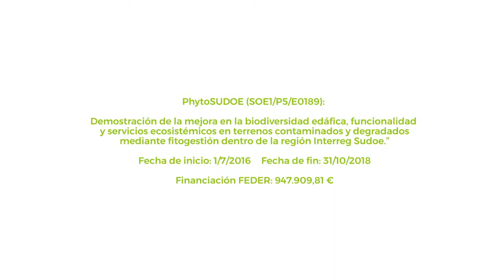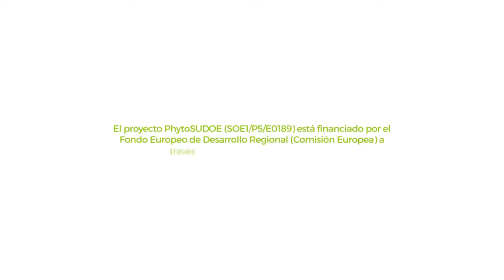PhytoSUDOE proiektua-proyecto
PhytoSUDOEren helburu nagusia espazio narriatuak kudeatzea eta lehengoratzea da, fitorremediazio- eta fitogestio-teknika berritzaileak baliatuz, horiek biodibertsitatea sustatzen, ekosistemen funtzionaltasun integrala hobetzen eta baliabideen erabilera jasangarria ahalbidetzen baitute. Fitogestio-teknika berritzaile horiek ez dira ingeniaritza zibileko teknikak bezain inbaditzaileak eta errentagarriagoak dira.

El objetivo general de PhytoSUDOE es avanzar en la gestión de espacios degradados y su restauración a través de técnicas novedosas de fitorremediación y fitogestión que promuevan la biodiversidad, mejoren la funcionalidad integral de los ecosistemas y permitan el uso sostenible de los recursos. Las alternativas de fitogestión son menos invasivas y más rentables que las técnicas de ingeniería civil.